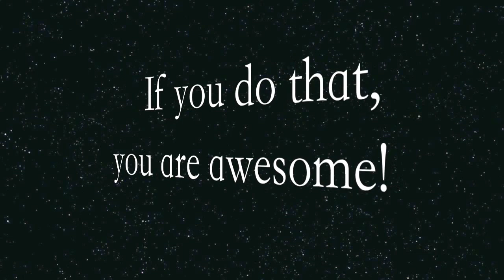Minecraft Server Showcase: Minez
Ratings are appreciated and feedback is welcome!

Hello Sinners and today we are going to play an awesome server. This server is based off the Arma 2 Mod/Server MineZ. It is an amazing server and you guys should check it out.

PS. I do not actually hate top9846.. So.. No hate k?

Server ID: play.minez.net

Music At the end is: Danse Macabre